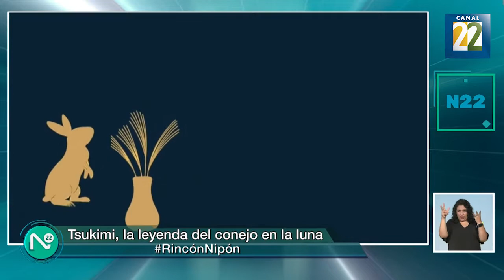Tsukimi, el conejo en la Luna | Rincón Nipón 17 de octubre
En octubre, los japoneses suelen admirar al conejo en la Luna, quien es sacrificó por los más necesitados.